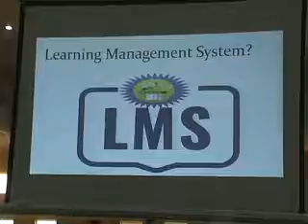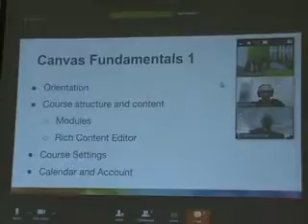EDO UNIVERSITY IYAMHO STAFF TRAINING ON CANVAS LMS